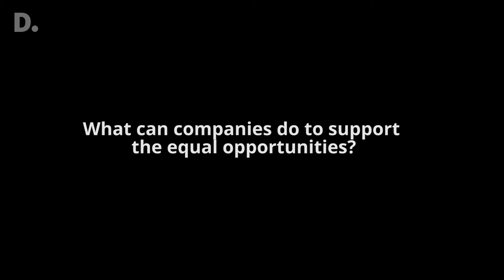Rozhovor – ENG – České ženy mají v průměru o 20 % méně než muži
Elisa Aichinger, expertka na gender v Deloitte | Austria.
Lenka Simerská, gestorka projektu 22 % K ROVNOSTI | MPSV.